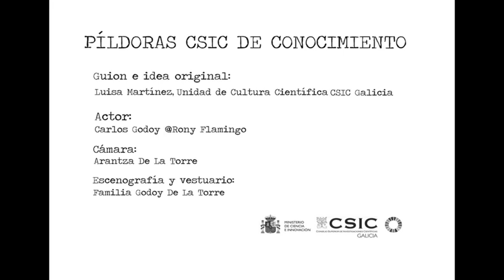No se trata solo de aprender (Cultura científica para la vida)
La vecina de Rony Flamingo continua con un seguimiento minucioso de nuestro colaborador.

Está claro que Flamingo no es santo de su devoción pero ¡qué maravilla escucharla hablar de lo importante que es la alfabetización científica para las personas!

Y como no, del CSIC y de nuestra UCC ;)